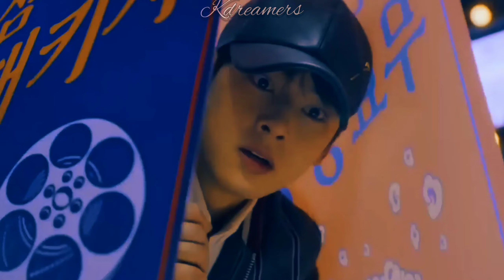True Beauty | Sucker | Lee Soo Hoo X Ju Kyung